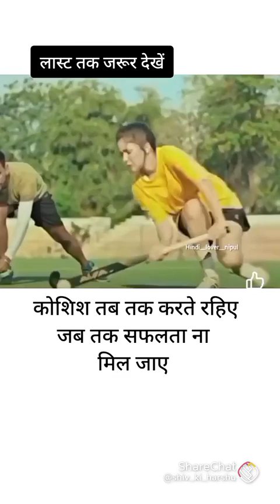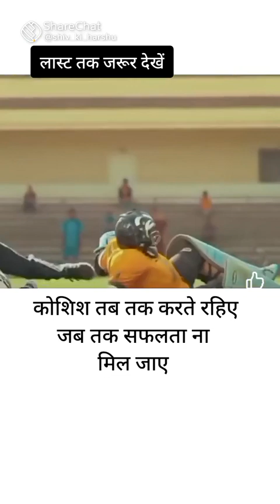kosis tab tak karni chaiye jab tak saflta mil jaye youtube shorts#@MotorTrendWatch